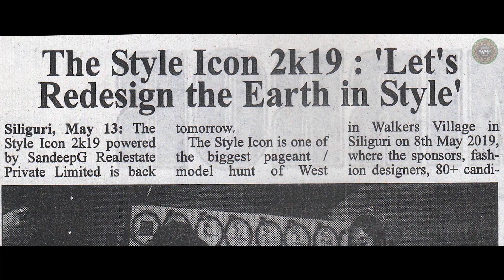Fashion Show || The Style Icon 2k19 || Induction Ceremony Full Video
The Induction ceremony of The Style Icon 2k19,
Wonderful time with the sponsors & our team of SR Modelling Studio The Style Icon
We would like to thank our official sponsors and organisation team for the support & for your previous time.

It was great to see the very talented participants of The Style Icon 2k19 ,

The Style Icon 2k19 let's redesign the earth in style.